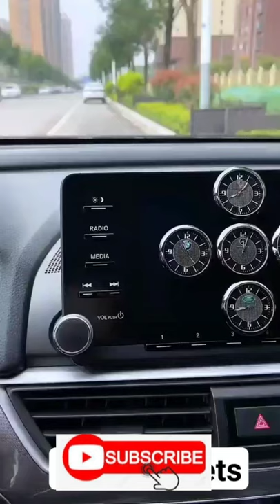Car clock home gadgets smart appliances,Home cleaning and Inventions